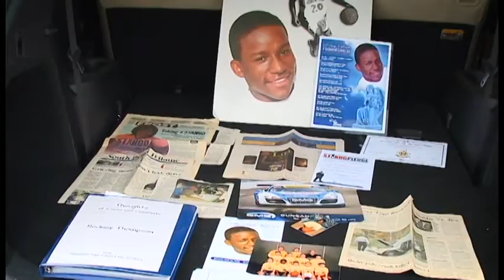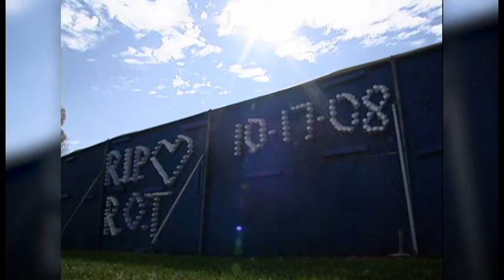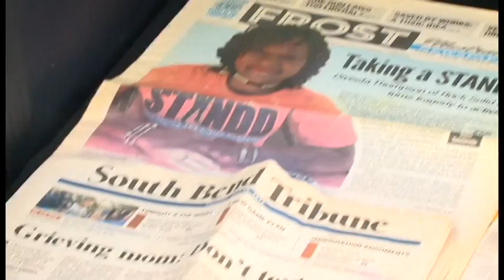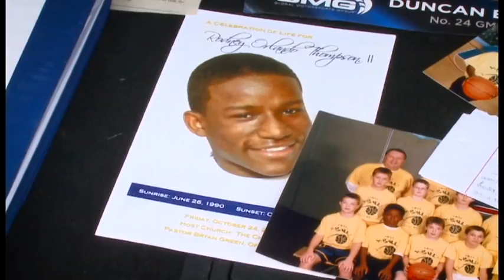Distracted Driving: Diveeta's Mission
WANE 15's Natalie Clydesdale shares the story of a mother who tragically lost her soon in 2008 from distracted driving. The mother hopes her story serves as a powerful warning to the rest of us.